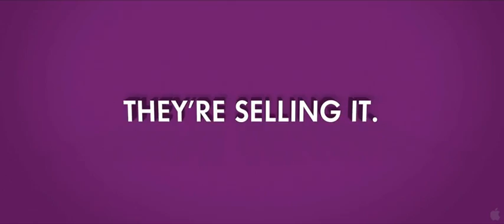The Joneses (2010)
The Joneses is a comedy film written and directed by Derrick Borte, and starring Amber Heard as Jenn and David Duchovny as Steve...